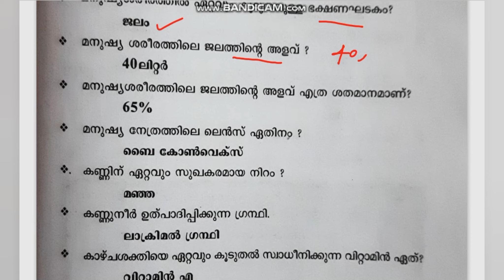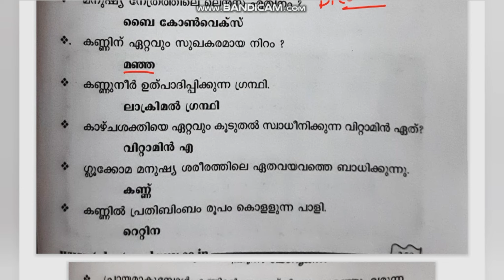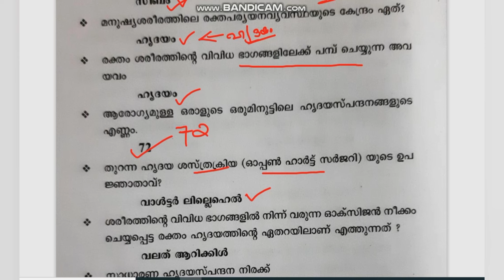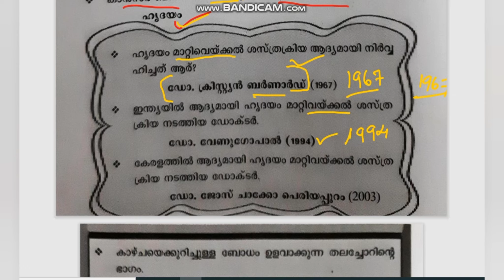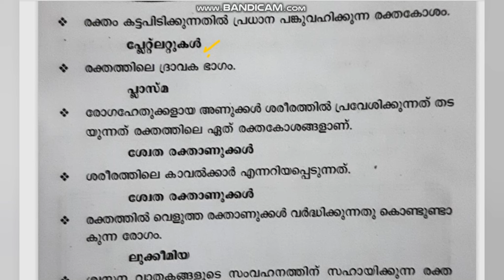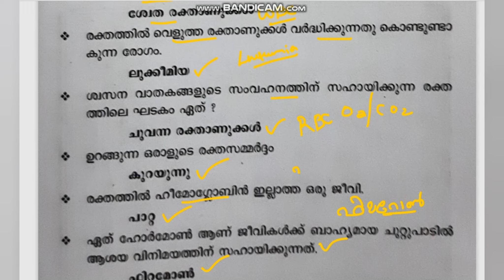PSC ജീവശാസ്ത്രം പ്രധാനപ്പെട്ട 50 ആവർത്തന ചോദ്യങ്ങൾ || നിർബന്ധമായും കാണണം